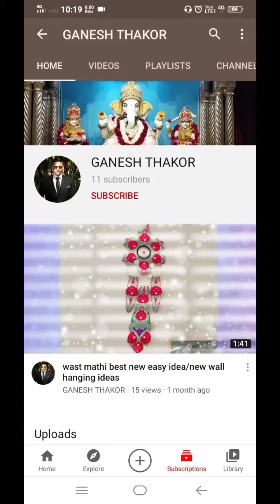New flowers decoration on water tab 🌺/Netural flower decoration show